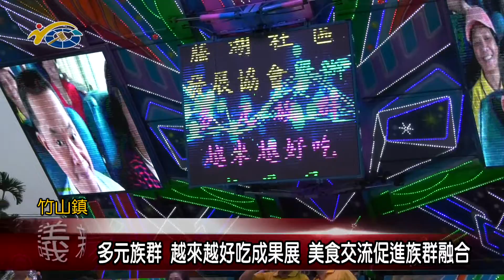20191023 民議新聞 多元族群 越來越好成果展 美食交流促進族群融合(縣議員 游顥)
為了促進族群間的和諧，讓外籍移工與新住民朋友，能與多與地方民眾交流，認識彼此文化，籐湖社區配合文化局社區營造計畫辦理課程，並於日前盛大辦理「多元族群 越來越好吃」成果展。議長何勝豐也期許各社區與團體能多多辦理類似的活動，使各族群間的文化能廣泛交流，並增進彼此間的情感，使我們社會大環境能夠更加團結且祥和。